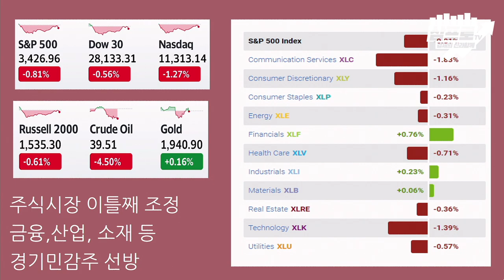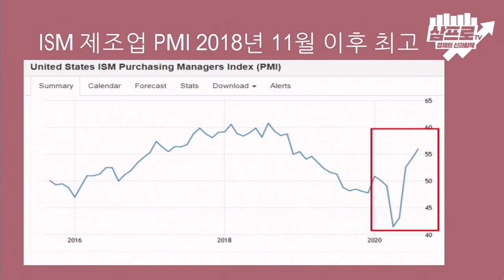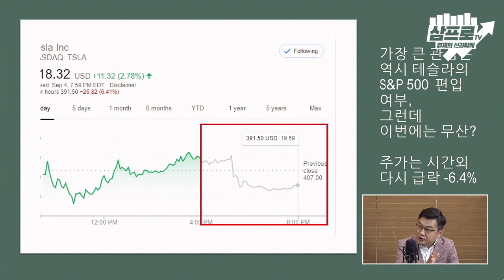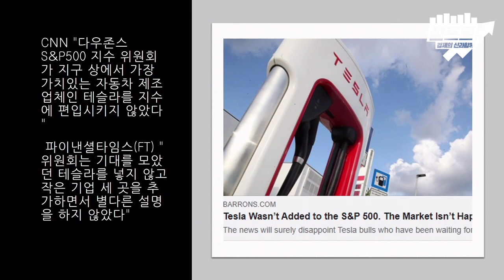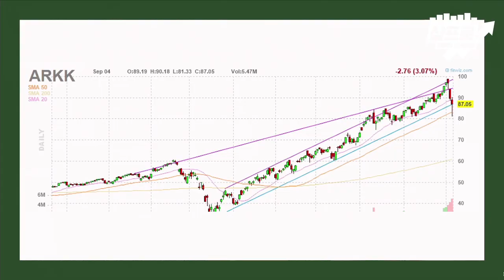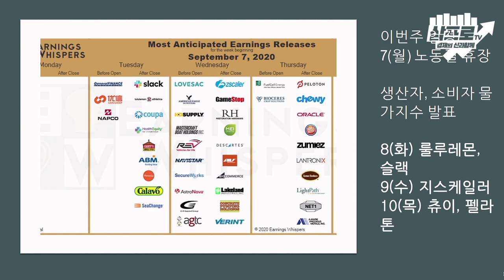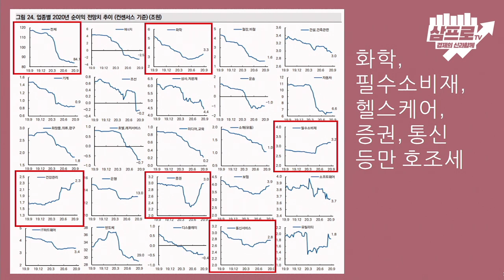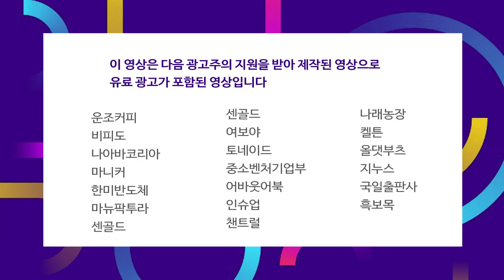장기 투자는 기업의 펀더멘탈에 집중하면 된다 f.이항영 대표